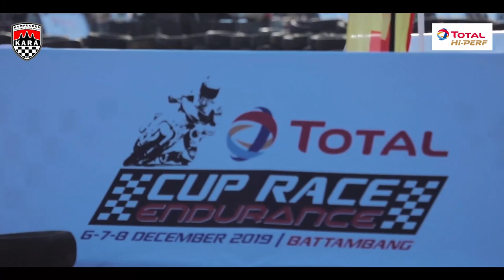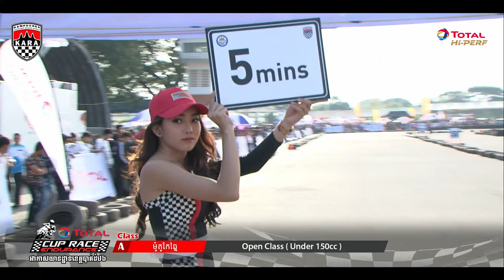Total Cup Race Endurance 2019 ស្ថានីយទូរទស្សន៍ETV ផ្សាយផ្ទាល់ពីអាកាសយានដ្ឋានបាត់ដំបង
ទិដ្ឋភាពទាំងស្រុងនៃព្រឹត្តិការណ៍ប្រណាំងម៉ូតូលើវាលរាប Total Cup Race Endurance 2019 ស្ថានីយទូរទស្សន៍ETV ផ្សាយផ្ទាល់ពីអាកាសយានដ្ឋានបាត់ដំបង
 ព្រឹត្តិការណ៍ប្រណាំង២ថ្ងៃលើទឹកដីបាត់ដំបង ទទួលបានជោគជ័យកាន់តែខ្លាំងលើសការរំពឹងទុក ខណៈកីឡាករ-ការិនីទាំងជាតិ និងអន្តរជាតិយល់កាន់តែច្បាស់ពីលក្ខន្តិកៈនៃការប្រណាំង។សូមថ្លែងអំណរគុនដល់ក្រុមហ៊ុន TOTAL ដែលជាអ្នកឧបត្ថម្ភគាំទ្រធំ ក្រសួងបរិស្ថាន ក្រសួងទេសចរណ៍ និងបណ្តាក្រុមមួយចំនួនទៀត ដែលបានជំរុញឱ្យព្រឹត្តិការណ៍ប្រណាំងនេះបញ្ចប់ទៅដោយភាពជោគជ័យ។